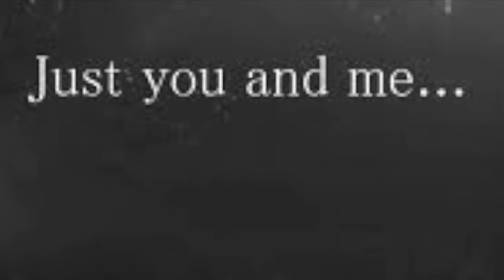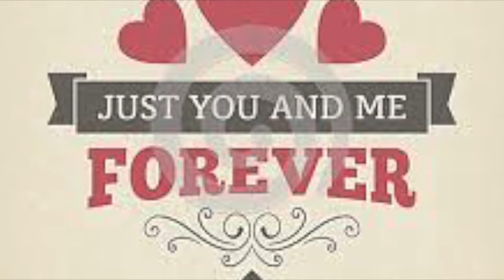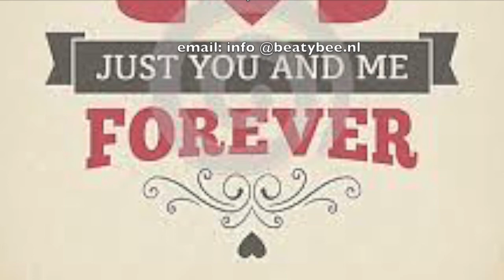Blue Tape Band - Just you and me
Blue Tape Band - 5e track of the C.D. Be Rare!
Eddy O'Kaye ( Vocals, basguitar) - Ad Bos ( Keyboard, programming) - Eddy Geurtsen( Keyboards ) - Boy Brostowski ( Drums ) - Guestartist: Kyr van der Werf ( Solo + acoustic guitar )
To order this C.D. go to and listen also on Spotify and many other streamingsites ( also on their own site: beatybee.nl )